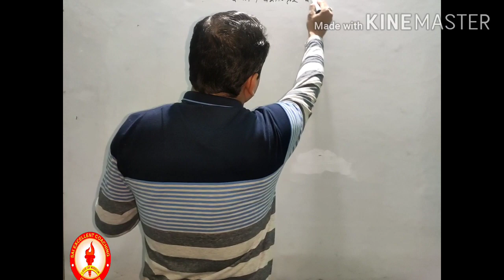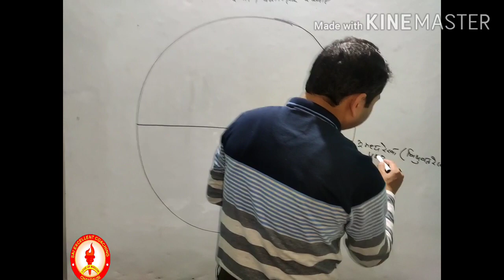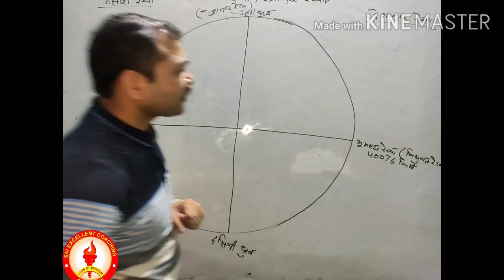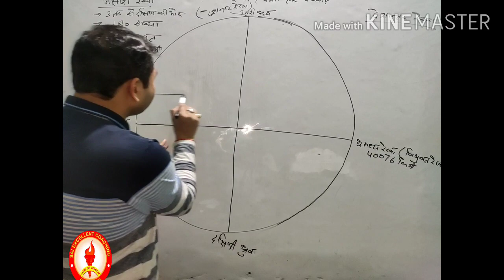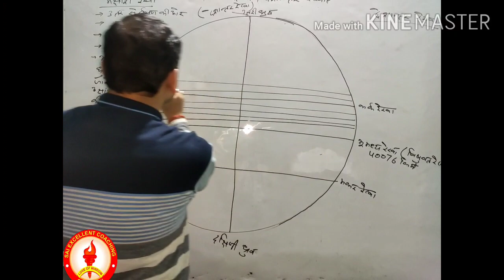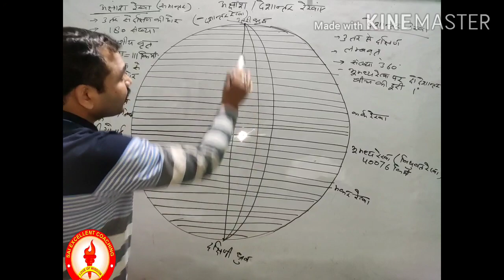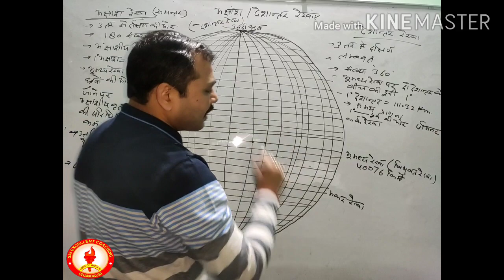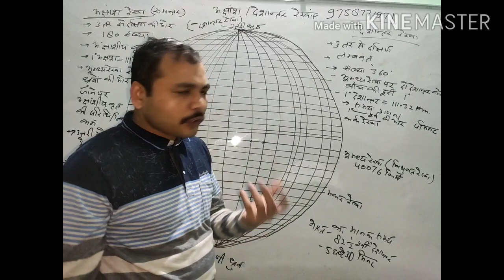अक्षांश एवं देशान्तर रेखाएं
sai excellent coaching , chandausi 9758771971